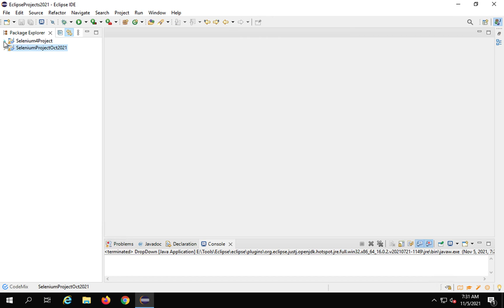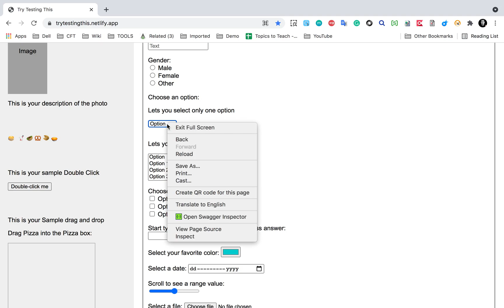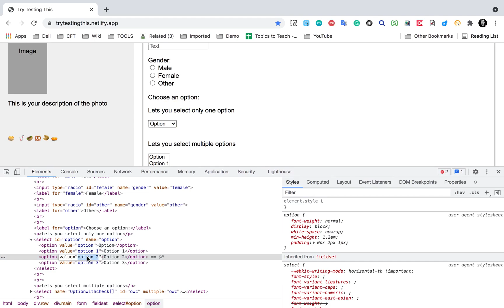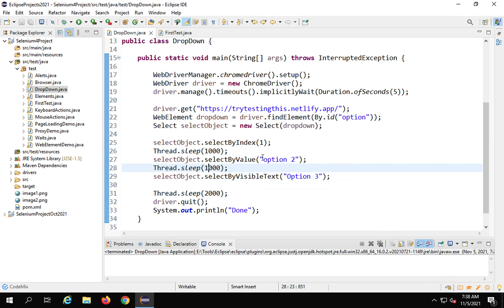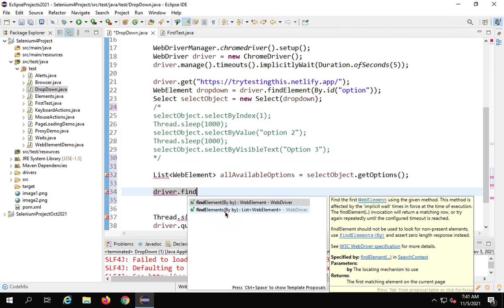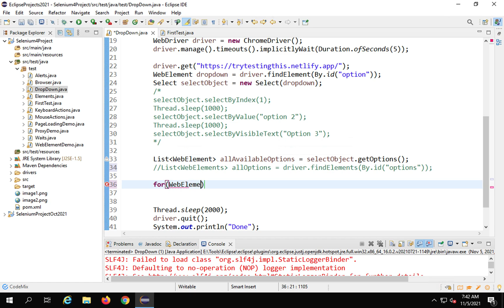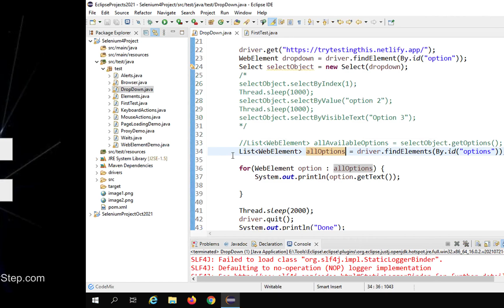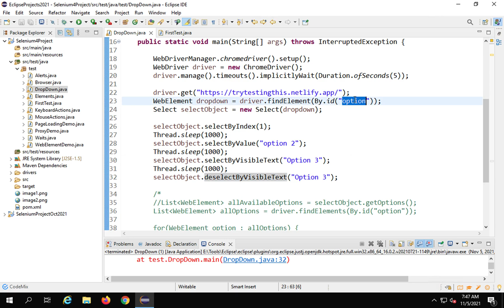Selenium 4 Beginner Tutorial 10 | How to handle DropDown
00:00 Introduction
00:36 How to select an option from drop-down
08:18 How to store dropdown options in a list
14:48  How to deselect an option from drop-down

How to select an option from Dropdown
Step 1 - Import select class from selenium
import org.openqa.selenium.support.ui.Select;

Step 2 - Create a select object by referring to the select element
WebElement selectElement = driver.findElement(By.id("option"));
Select selectObject = new Select(selectElement);

Step 3 - select object will give you multiple commands to select
selectObject.selectByIndex(1);
selectObject.selectByValue("option 2");
selectObject.selectByVisibleText("Option 3");

How to store dropdown options in a list
import org.openqa.selenium.support.ui.Select;

Step 2 - Create a list of type WebElement for the dropdown
List‹WebElement› allAvailableOptions = selectObject.getOptions();
OR
List‹WebElement›  options = driver.findElements(By.id("option"));

Step 3 - Create a LOOP to access all options
for(WebElement option : options) {
   System.out.println(option.getText());  }

How to deselect an option from Dropdown
selectObject.deselectByIndex(1);
selectObject.deselectByValue("option 2");
selectObject.deselectByVisibleText("Option 3");

Raghav